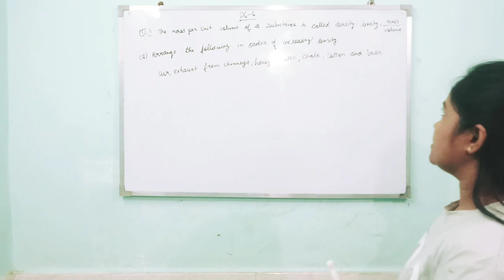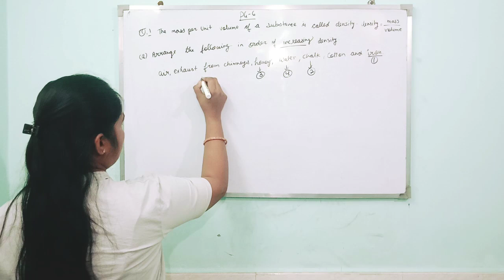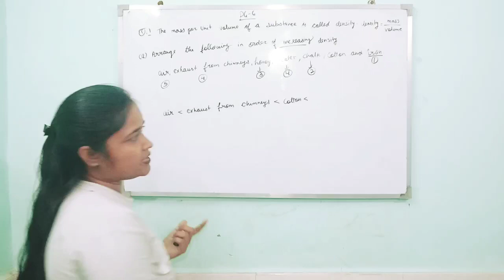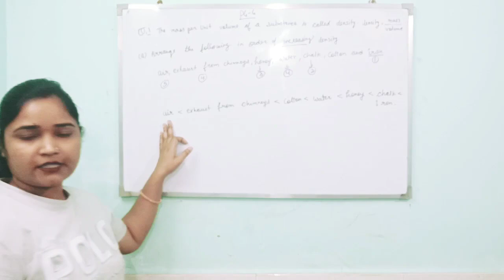Class 9 science chapter 1 questions and answers Part-3 by Soniya Sahrawat Shalimar Bagh New Delhi